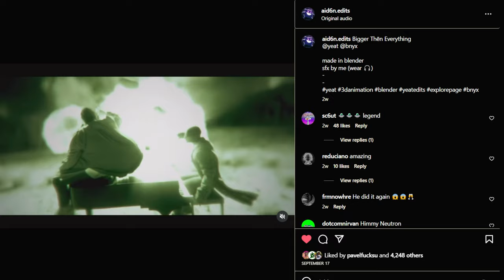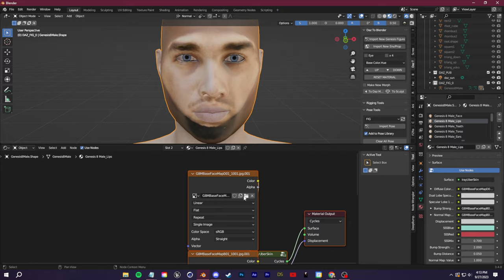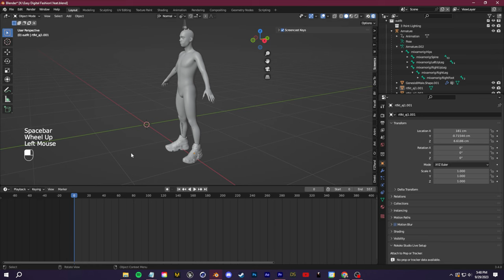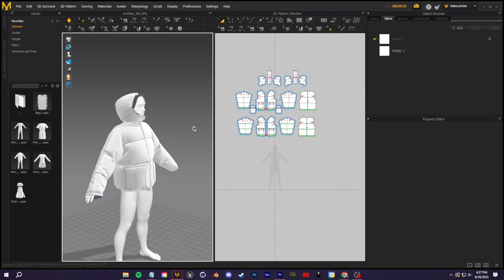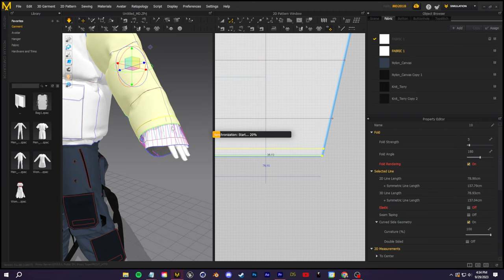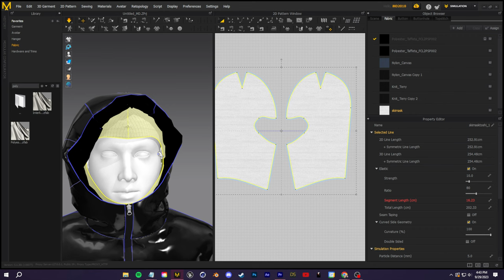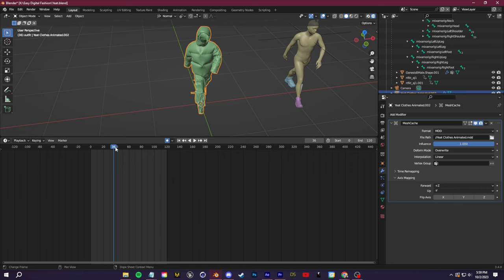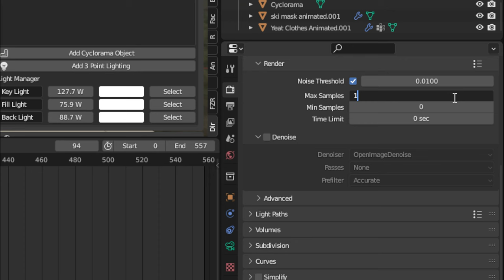Easy Guide to DIGITAL FASHION Renders With BLENDER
(Editing Help, Job Offers, Submit Videos, Interact!)

Thank you @3seaterfor letting me use his Yeat render for the thumbnail. Go follow him on IG and Youtube !

Today I'm going to show you how to make digital fashion renders with blender and marvelous designer. IMO this is the most fun workflow and an awesome niche for people looking to make 3D renders with blender. We'll go over the basics of the workflow and teach you how to go from nothing to a fully animated render.

TIMESTAMPS:
0:00 - Intro
1:00 - D3D Update
1:30 - *OPTIONAL* Create custom 3D character my method
3:30 - *OPTIONAL* Create a pose or animation for your character
5:34 - *OPTIONAL* Add shoes
7:00 - Adding Clothes
15:56 - Exporting out of MD and into Blender
18:26 - Creating materials for clothing
19:11 - Adding accesories
19:30 - Lighting, and Render Settings